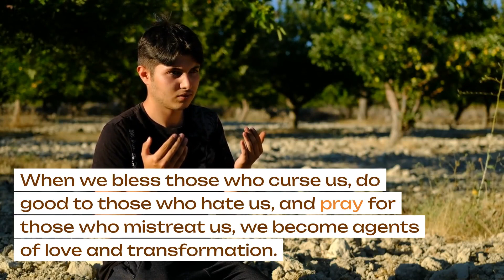Love your enemies. love ❤️ kindnessmatters 🌟love 🌍